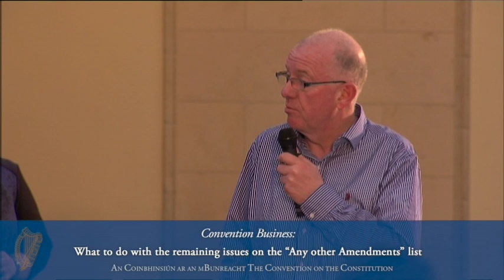Convention Business (Part 2) - Convention on the Constitution (2/2/14)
Convention Business - What to do with the remaining issues on the "Any Other Amendments" list Convention on the Constitution (2/2/14)